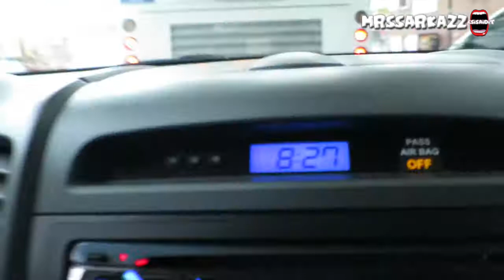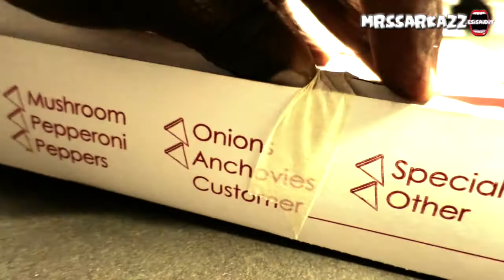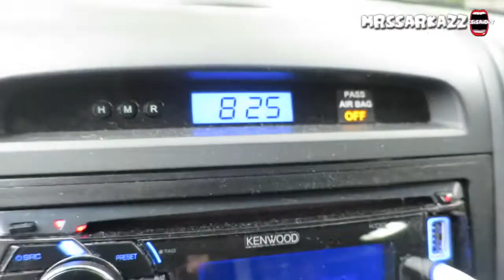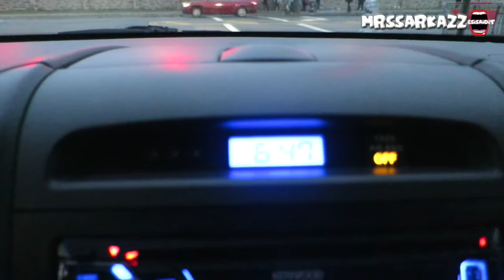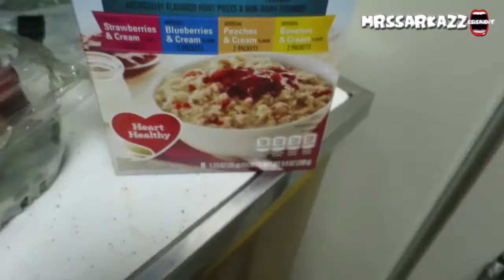I CAN'T SEE! - Vlog #108